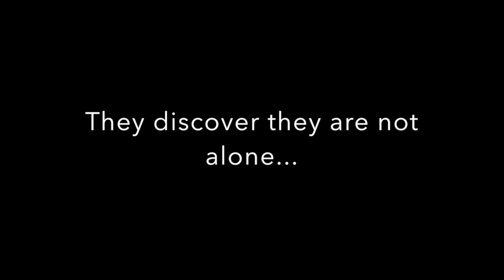Did you hear about the Killa?